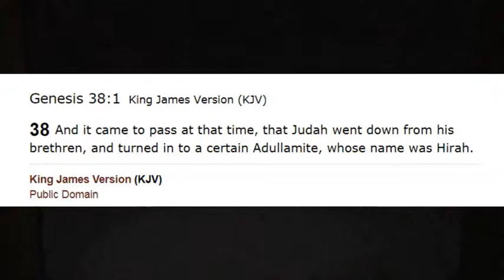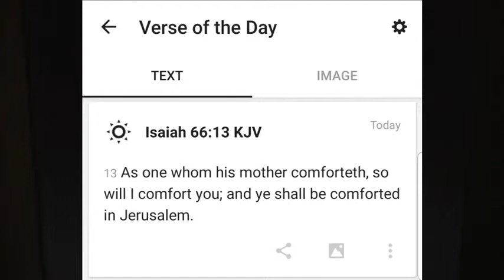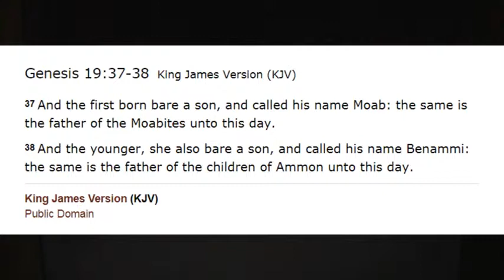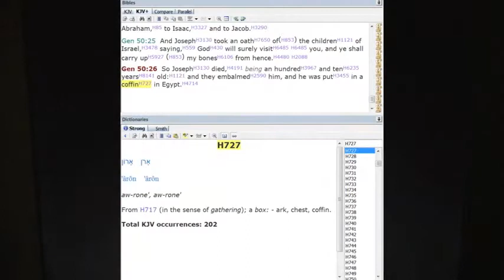The Lord enricheth thine land, in thine dreams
I really had to get this down as I feel the Lord is speaking to me me constantly, confirming I'm heading in the right direction..